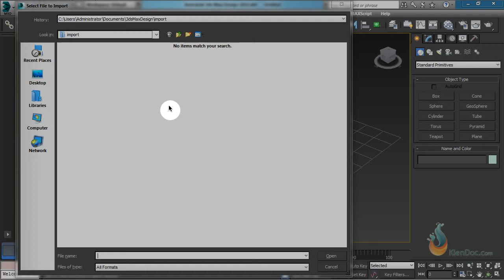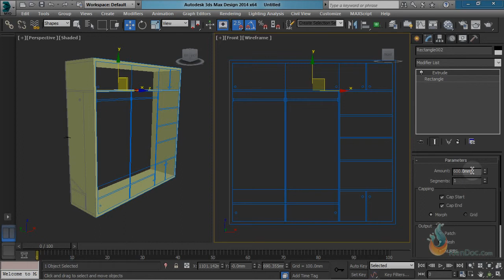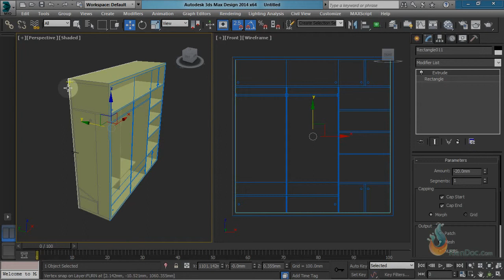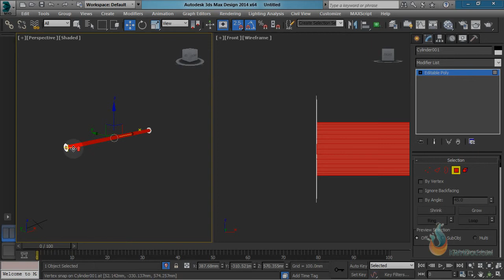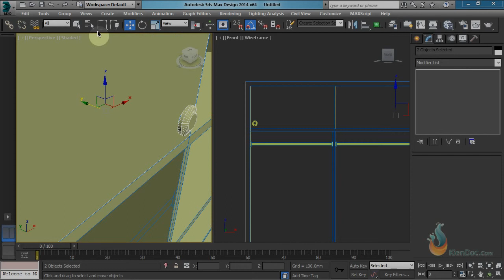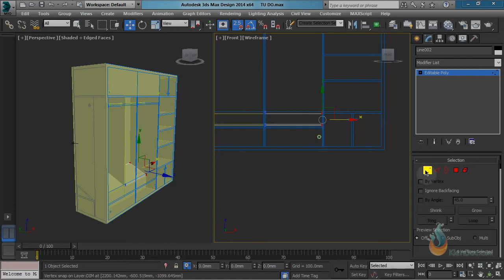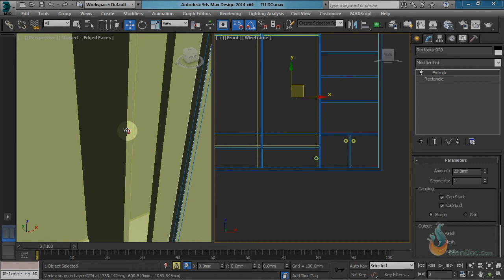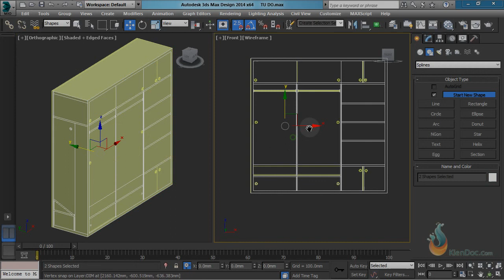0701Dung hinh tu do